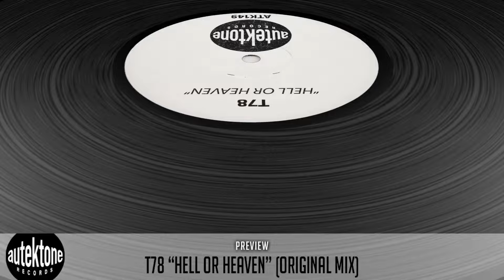T78 - Hell Or Heaven (Original Mix) - Official Preview (Autektone Records)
Vinyl is out now!

Artist: T78
Title: Hell Or Heaven
Version: Original Mix